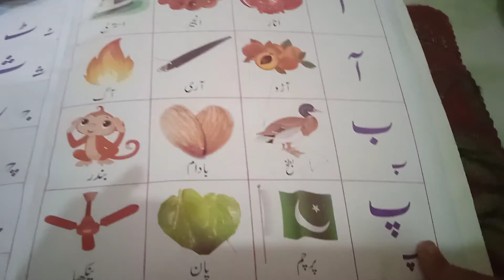اردو قاعدہ ajwa tahir vlogs